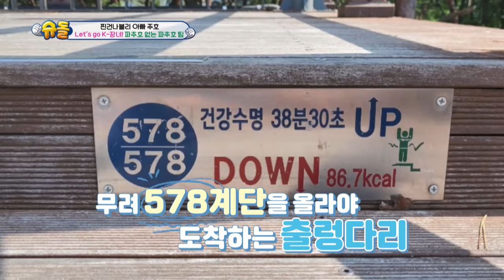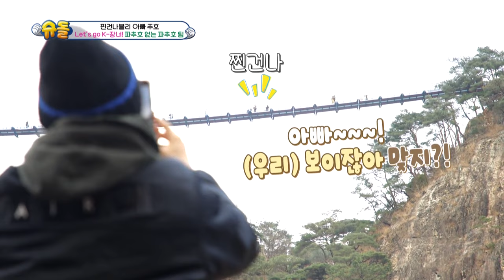Last Family Trip of the Year😉 [The Return of Superman:Ep.504-3] | KBS WORLD TV 231217